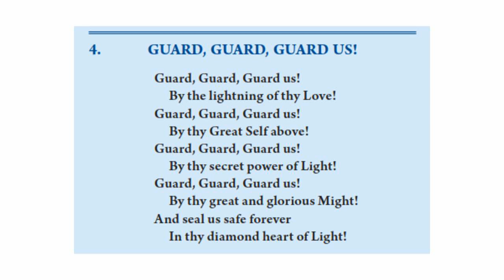04 - Guard, Guard, Guard Us!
From the CD that accompanies the Booklet Heart, Head and Hand Decrees.
This is track 4 on the first CD.